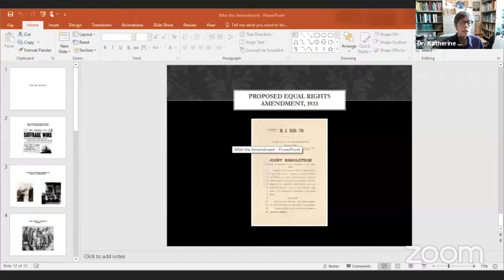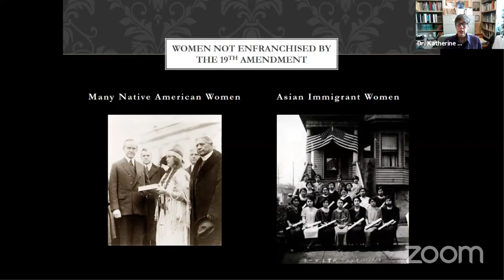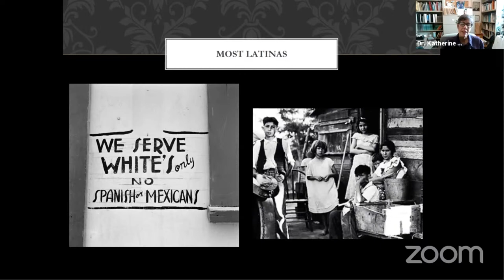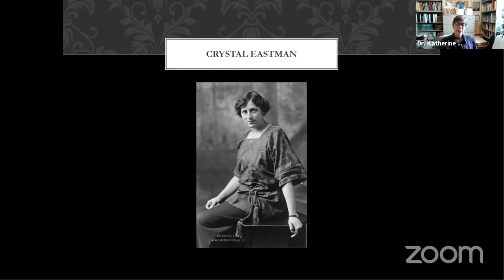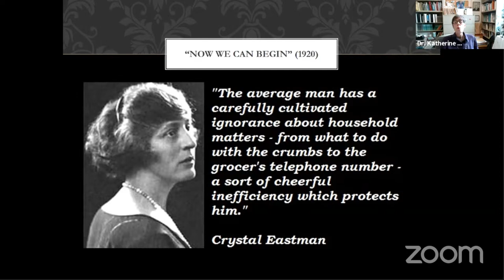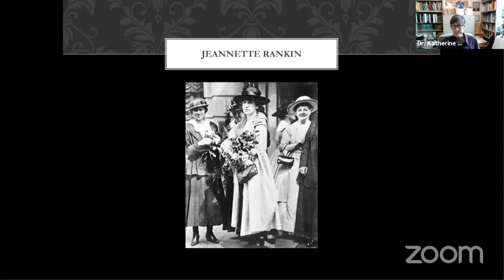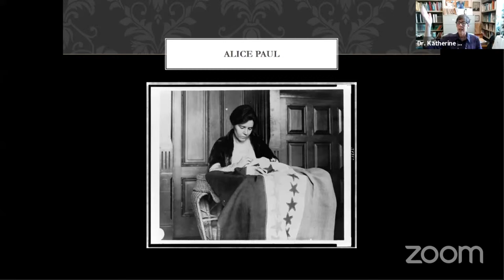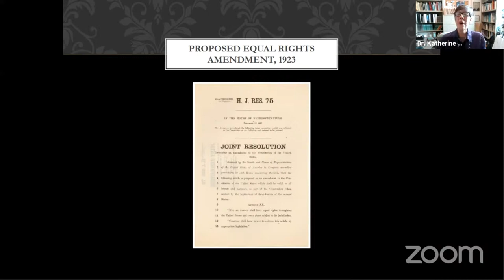Lecture Series: After the Movement with Katherine Jellison, PhD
In this lecture Dr. Jellison will explore the first post-suffrage decade, during which journalist Crystal Eastman proposed an ambitious new feminist agenda.